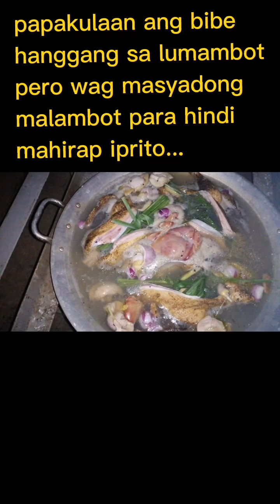Pritong bibe | How to cook crispy fried duck | backyard cooking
Masarap na pritong bibe | How to cook crispy fried duck, backyard cooking